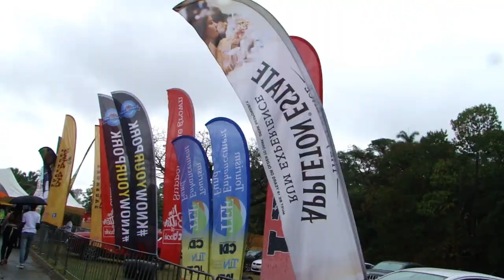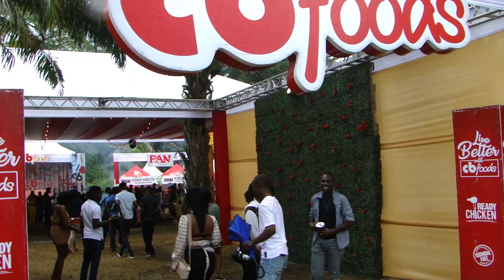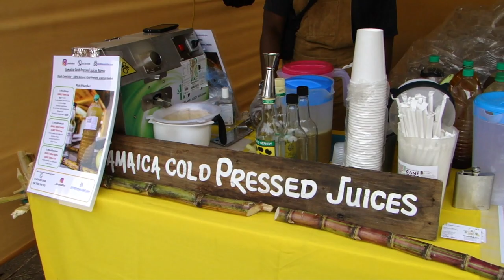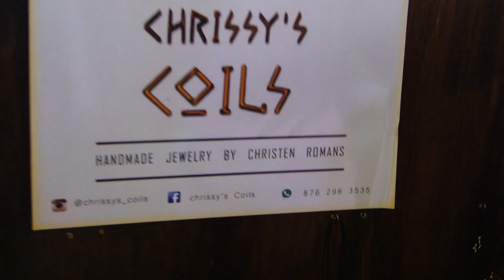Rum Festival Vlog - Protoje, Mortimer, Lila Ike, Naomi Cowan & Rushcam (HD)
Here's to the time I spent good money for the Jamaica Rum Festival 2020 with performances by Protoje, Mortimer, Lila Ike and Naomi Cowan. Also the time I was too shy to say hi to Rushcam but one day we shall meet again lol. Enjoy!